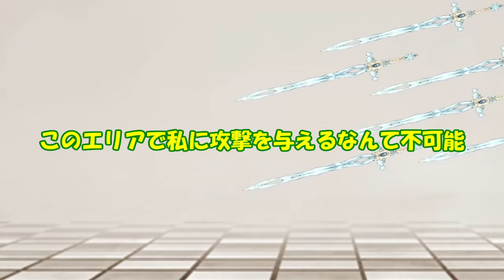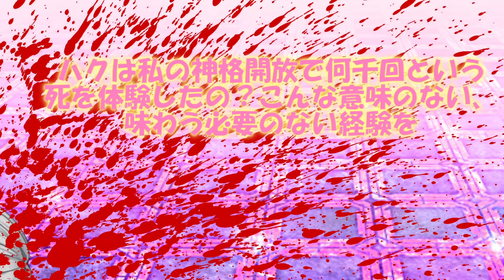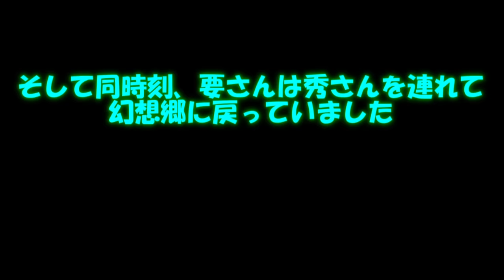専属神篇第三幕～東京異変～EP3～WCBT First Round～145話「雪花VS礼花 母親からの試練」